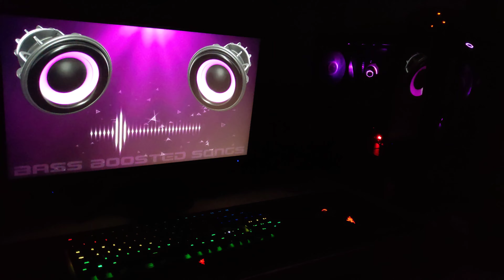My Pc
Processor : Intel i9 - 9900k
Ram : Corsair LPX 32GB 3200MHz
OS : aData m.2 nvme 256GB (Raid 0)
Mobo : AORUS Ultra Motherboard
Graphic : AORUS GeForce® GTX 1080 Ti Xtreme Edition

Case : CoolerMaster MB530P
Cooling : MasterLiquid ML360R RGB

Monitor : Prism+ F270i Pro 165hz QHD Freesync
Keyboard : Razer Blackwidow Elite
Mouse : Razer Black Mamba Elite
Headset : Corsair Virtuoso Special Edition